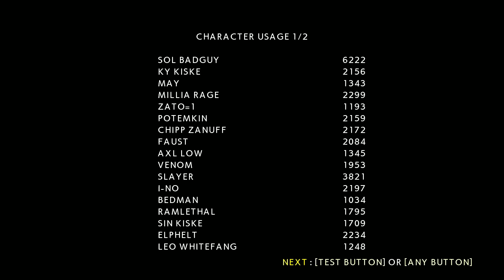[GGXrdR] Mikado 3v3 24.01.2017